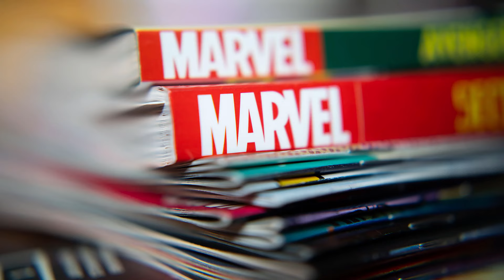What's Next on WandaVision Final Episodes | NYSQ Theories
The Nerds at Not Your Status Quo are back to discuss what's next for WandaVision after Episode 7 and leading in to the FINAL EPISODES.  So many possibilities.  So many theories.  Are skrulls secretly invading?  Is SWORD rebuilding Ultron?  What's the deal with Dottie?  Does Doug look way too deep into the MCU for theories?

WandaVision is a web television miniseries created for Disney+ . It's set in the Marvel Cinematic Universe (MCU), sharing continuity with the films of the franchise. The events of the series take place after the 2019 film Avengers: Endgame. The series is produced by Marvel Studios, with Schaeffer serving as head writer and Matt Shakman directing.  Elizabeth Olsen and Paul Bettany reprise their roles as Wanda Maximoff / Scarlet Witch and Vision, respectively, from the film series. Teyonah Parris, Kat Dennings (skrull), Randall Park, and Kathryn Hahn also star.  WandaVision will consist of 9 episodes total and will be the first series in Phase Four of the MCU.

Download some of their awesome tracks for yourself by using this